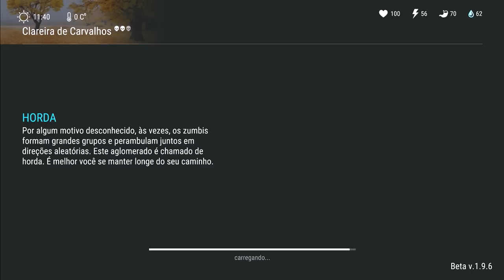MODIFIQUEI A VSS e FIZ uma INVASÃO no MAPA mais RARO DO LAST DAY ON EARTH SURVIVAL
PROGRAMAS QUE USO EM MEUS VÍDEOS :

PIXEL LAB
PS TOUCH
KINE MASTER
POWERDIRECTOR
AZ SCREEN RECORDER PRO
SCR